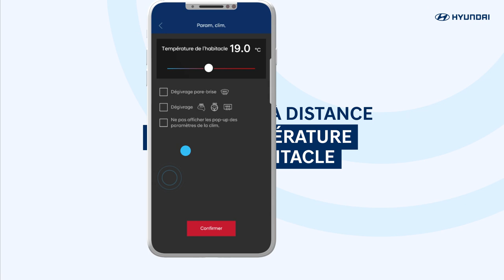Hyundai Bluelink® | Comment paramétrer la température à distance ?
Pour plus de confort, activez à distance la climatisation de votre Hyundai et paramétrez la température souhaitée via l'application Bluelink®, même lorsque votre véhicule n'est pas branché sur un point de charge.

Les services connectés Bluelink® vous offrent une connectivité sans faille, que ce soit par reconnaissance vocale à bord ou via l'application dédiée, rendant chaque trajet plus confortable et agréable.

Retrouvez sur notre chaîne les inspirations locales by Hyundai, des tutoriels pour votre Hyundai, des conseils sur l'électrique, ainsi que les actualités de la marque.

👋 A propos de nous : Hyundai Motor France est devenue filiale de la marque automobile coréenne Hyundai Motor Company depuis le 3 janvier 2012. Grâce à une large gamme de voitures, fiables, innovantes, économes et respectueuses de l'environnement, répondant parfaitement aux attentes des clients, Hyundai est désormais un constructeur généraliste. Chacun des 16 modèles qui constituent sa gamme, citadines, berlines, ou véhicules de loisirs, se distingue par un confort unique, un niveau d'équipements exceptionnel, des prix compétitifs et une garantie inédite 5 ans.